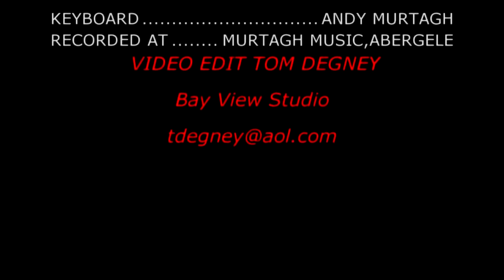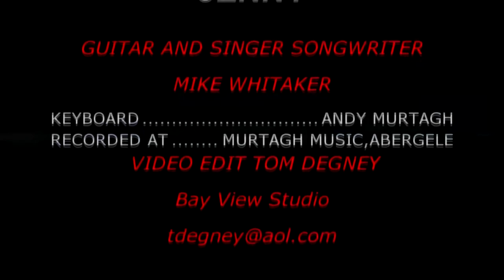( JENNY )------ MIKE WHITAKER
The music and lyrics and arranged and written By  Mike Whitaker,      Vocal Mike Whitaker,
 Key Board Andy Murtagh,
  Video Edit  Tom Degney,
Audio Recording Andy Murtagh, Murtagh Music,Abergele